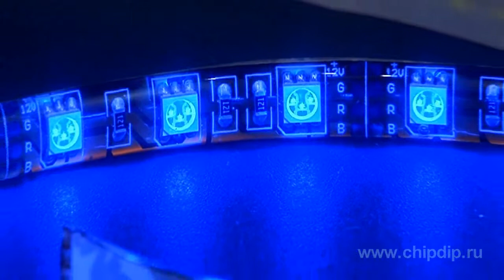LED Strips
LED StripsIn modern systems of lighting and illumination light emitting diodes replace light sources based on incandescent lamps and fluorescent lights more and more.In conditions of more strict requirements as to technical organization of lighting and operating conditions light-emitting diodes don't have competition. It is often required to arrange lighting and illumination distributed along the length.Most convenient, simple and cost-effective method to achieve such illumination is to use LED strip.LED strip is a flexible printed circuit board with LEDs soldered onto it. LED strips are available with varying degrees of protection: from open to use exclusively indoors, to fully sealed, allowing long-term underwater submersion.These strips are produced with different types of LEDs: single chip, various sizes and brightness, with several colors and three-chip RGB diodes, contained in single case with red, green and blue chips.During operation of such LED crystals' radiation is mixed. By setting different emission intensity of RGB LED crystals, one can obtain a wide range of shades up to several millions, including white of various shades from cool to warm.LED strips thanks to its flexibility are easy to adjust to different surfaces. It can be laid on complex curved trajectories. Due to lack of heating LED strips can illuminate constructions made of various materials such as transparent plastic constructions, products where both natural and synthetic materials and fabrics, paper, etc. are present. Strips are powered by safe voltage of 12V or 24V and do not emit UV and other harmful radiation. At the same time lifetime of LEDs is record high for light sources -- up to 50 000 hours or more.LED strips are easy to cut into small segments, usually having 3 or 6 LEDs.Through combination of qualities like flexibility, wide range of colors of light, lack of heat, long service life and ability to operate in different climatic conditions, LED strips found the widest application from interior and promotional backlighting and illumination to lighting luminous cars and bike-styling.